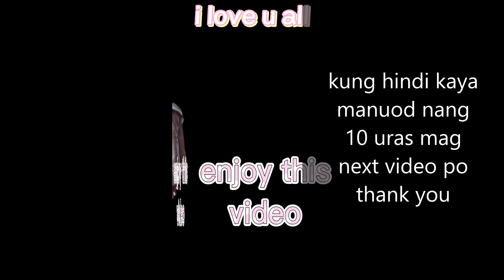KAILANGAN KO NANG INTRO PAKITULONGAN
IMPORTANTE SIYA PARA SA CHANNEL